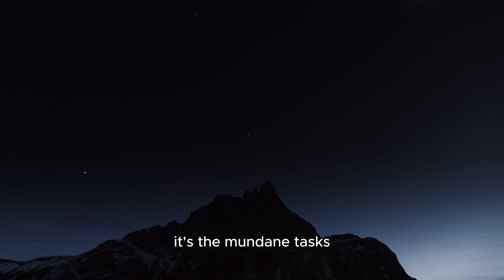Escape the Ordinary: Embrace the Extraordinary Journey of Self-Discovery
Embark on a transformative journey with us as we delve into the essence of escaping the ordinary and embracing a life filled with extraordinary possibilities. Join us as we explore the comfort zone conundrum, the power of embracing uncertainty, and the importance of cultivating a growth mindset. Discover how stepping out of your comfort zone can lead to personal growth, fulfillment, and the discovery of your passion and purpose. Dare to dream big, break free from routines, and embrace the unknown with open arms. It's time to escape the ordinary and unlock the extraordinary within you.